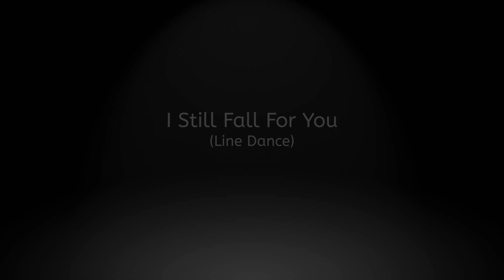Linedance- I Still Fall For You (Demo)